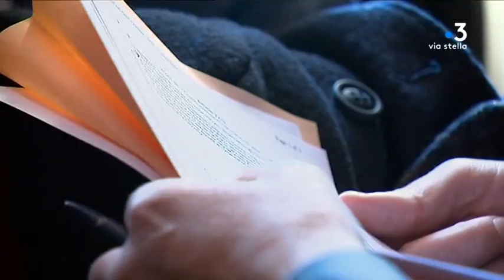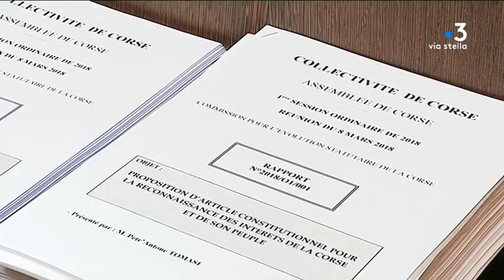Rétrospective 2018 : l’inscription de la Corse dans la Constitution, un projet en suspens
Le 7 février, Emmanuel Macron annonçait la possibilité d’inscrire la Corse dans la Constitution. Mais les modalités font débat et le projet de réforme constitutionnelle pourrait être enterré.

Intervenants -

Equipe - Pierre Simonpoli